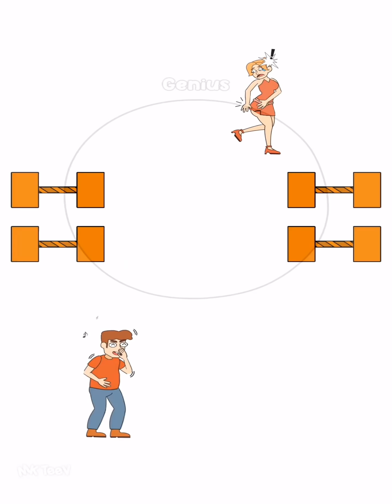Thief Puzzle 4(WEEGOON) - Longhand Thieves Puzzle Game - Levels 41-80 - Android Gameplay Walkthrough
.: Game Info :.

Thief Puzzle 4
By WEEGOON

Is a puzzle game, Use your brain to steal everything you want. Your smile is our passion. We are really happy with that. Each level is a story will make you fun and drop your stress.
Train your logic. You are smart to solve all these tricky puzzles.